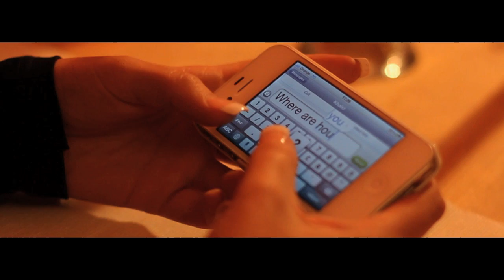Wired Souls ft.Sarah Brown - Another You (Official Video)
Follow P.R.O @iamDjPRO
Follow Sole @Dj_Sole
Follow R3wire @R3WIRE_PRODUCER
Follow Sarah Brown @SarahBrownWorld

Director
Aaron Harding

Assistant Producer
Laura Fry